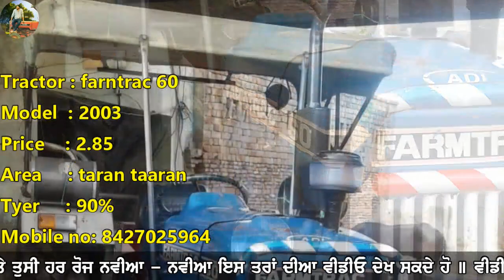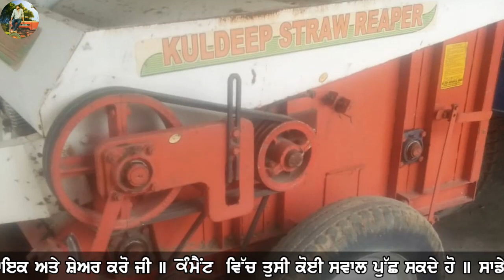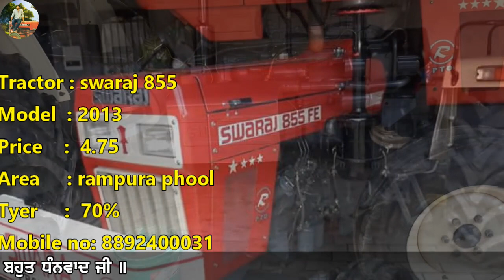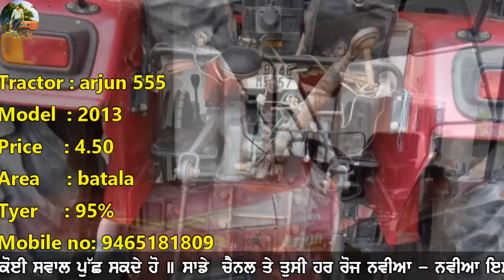#340 || ਤਵੀਆ 18, ਰੀਪਰ, ਹਲ 11, ਸਵਰਾਜ 855, ਫਾਰਮਟ੍ਰੇਕ 60, ਅਰਜੁਨ 555